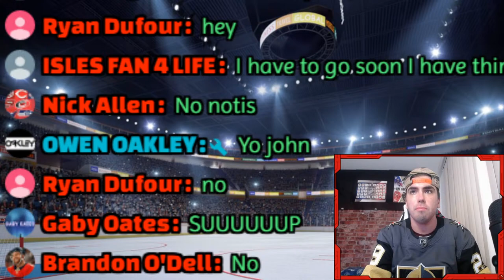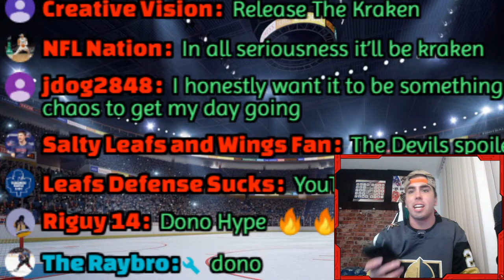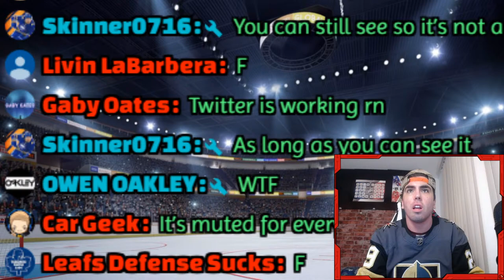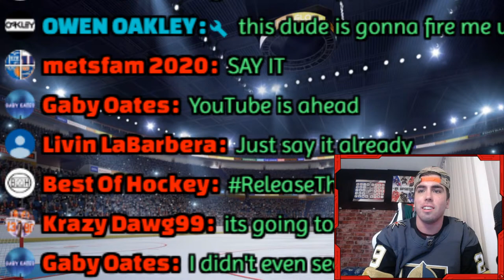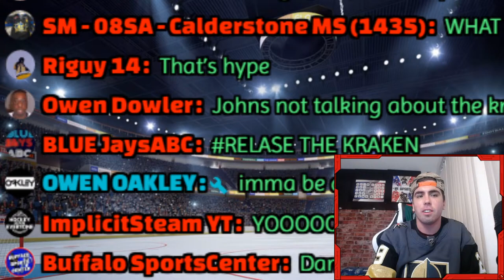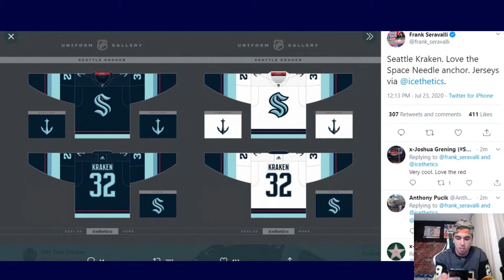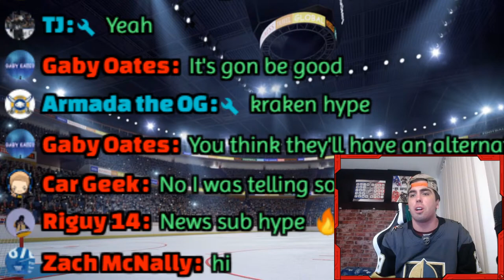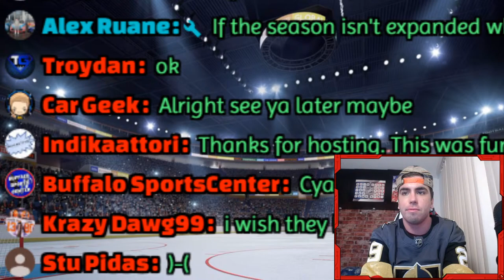SEATTLE KRAKEN REVEALED AS NEW NHL FRANCHISE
HTH COMMUNITY IS HYPE

Play in the Hot Take Hockey 2020 league! Who you got? NHLBracket SEE RULES

⬇️SEND FAN MAIL⬇️

John Viveiros
Toronto, ON
M5H 0A5